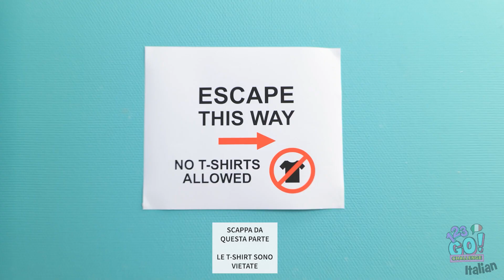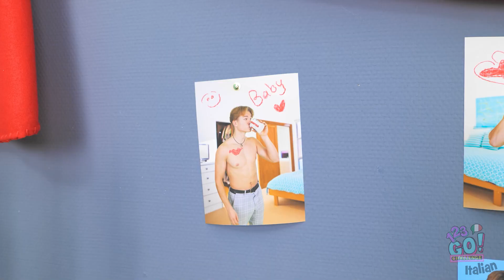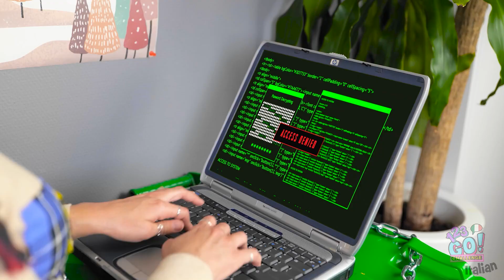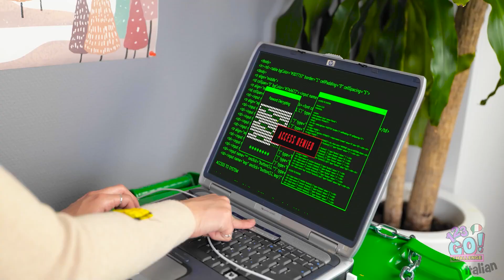NASCONDINO ESTREMO | 2 GEMELLE si sono innamorate di me su 123 GO! CHALLENGE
Il vero amore non è facile da trovare, ma quando succede è pura magia.
Come attireresti l'attenzione della tua cotta?
Faccelo sapere nei commenti qui sotto.